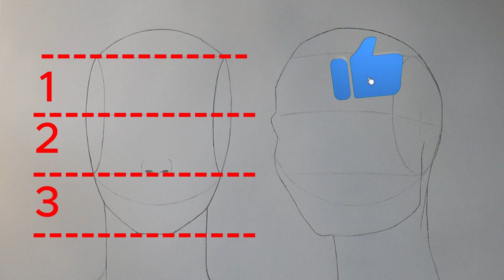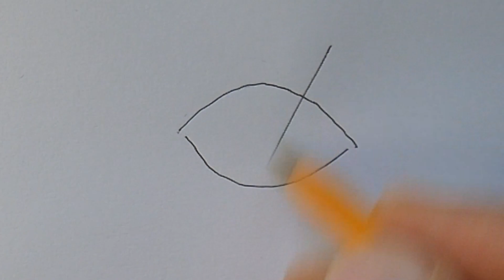HOW TO DRAW EYES ,BI ÇI TONÎ ÇAVAN CIXIZ BIKÎ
VE FILME DA TU DIKARÎ TEMAŞE BIKÎ GAV BI GAVE BI ÇI TONÎ ÇAV TÊ CIXIZKIRIN
IN THIS MOVIE YOU CAN SEE HOW TO DRAW EYE STEP BY STEP